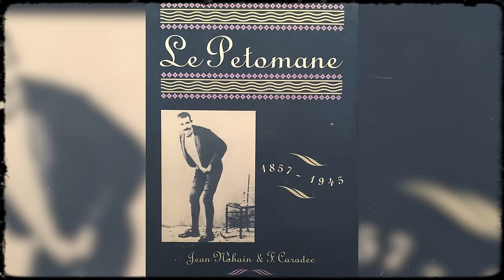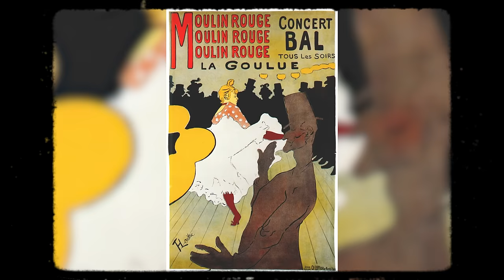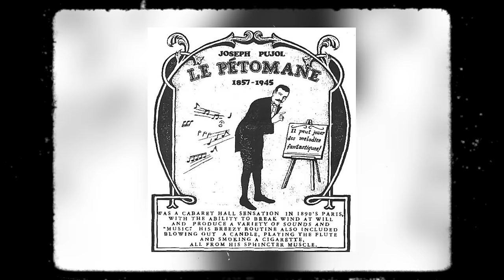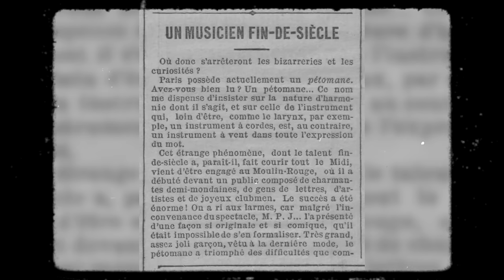PÉTOMANE: Joseph Pujol, de l'or dans le derrière | L'Histoire nous le dira # 250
Faire fortune grâce à ses pets !
Devenir une vedette, l’un des artistes les mieux payés de son temps, et faire rire aux larmes des foules nombreuses, et même des têtes couronnées… Ça fait rêver non ?
Eh ben, c’est l'histoire de l’incroyable succès de Joseph Pujol, le célèbre Pétomane du Moulin-Rouge !

Pour soutenir la chaîne, au choix:
1. Cliquez sur le bouton « Adhérer » sous la vidéo.

Sources et pour aller plus loin:

-Jean Hohain et François Caradec, Le Pétomane du Moulin Rouge, Paris, Fayard, 2000.
-Jean Hohain et François Caradec, Le Pétomane, 1857–1945: sa vie – son œuvre. Paris: Jean Jacques Pauvert, 1967.
-Ian MacNaughton, « Le Pétomane », 1979.
-Pasquale Festa Campanile, « Il petomane » 1983.
-Steve Ochs, « Le Pétomane: parti avec le vent » 2005.
-« Le Pétomane », Wikipédia.
-Antoine de Baecque, Le Club des péteurs, une anthologie malicieuse, Payot, 2016.
-« À la Une - Le Pétomane du Moulin Rouge, un "musicien" atypique », RetroNews BnF. 25 mai 2018.
-Alison Moore, « The spectacular anus of Joseph Pujol : Recovering the Pétomane's unique historic context », French Cultural Studies, vol. 24, no 1,‎ février 2013, p. 27-43.
-Sam Kean, Les secrets de l'air qui nous entoure, Paris, Quanto Poche, 2023.
-«Le Pétomane, fin de siècle fartiste». Planète. 1998.
-« Pétomane », Wikipédia.
-L'homme qui avait bâti une carrière artistique sur du vent, David Moginier, 6 juin 2000, Le Temps
-J. Dawson, Who Cut the Cheese? A Cultural History of the Fart. Berkeley, Ten Speed Press, 1999.
-C4, Le magazine qui vous pend au nez, Du pet musical, par VO,
-A. Parmentier, « Pétomane : en quoi consiste ce métier historique qui a rendu célèbre Joseph Pujol ? », Geo, 29 mai 2023.

Livres de Priscille Lamure
Dans les oubliettes de l’Histoire (2021), Éditions du Trésor
Drôles d’histoires ! (2018), Éditions du Trésor